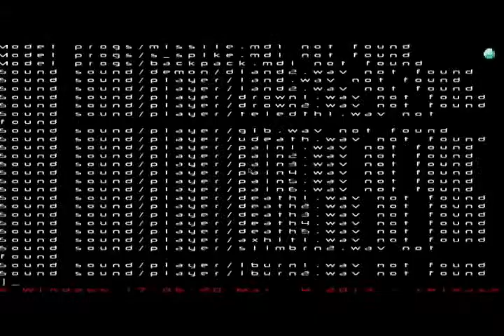InnawoodsEp.3 "360NO-SCOPES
Hey guys, today I play Innawoods, a survival/horror game. Please leave a comment either telling me what game to play, or giving me some feedback.

Seeya later!